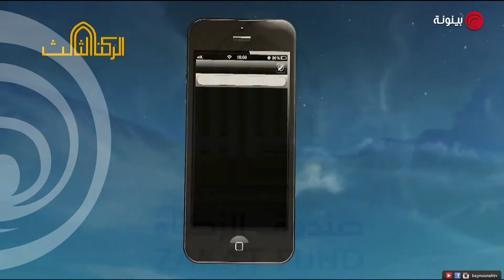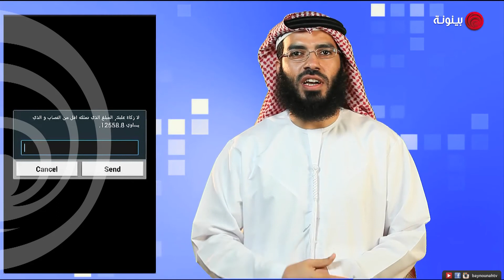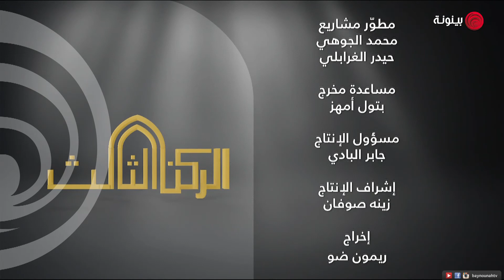برنامج الركن الثالث الحلقة 10